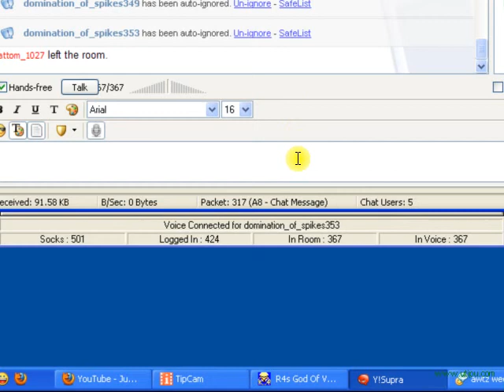Spikes On D Mic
Wahaha GSOCKS USER USING R4 Dem watch  ^:)^